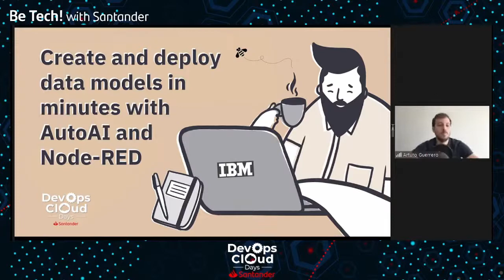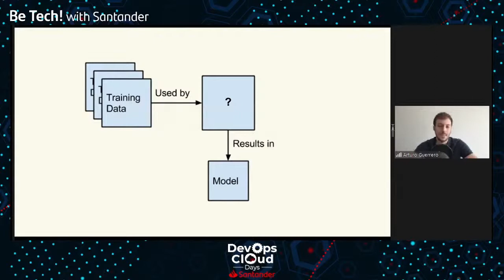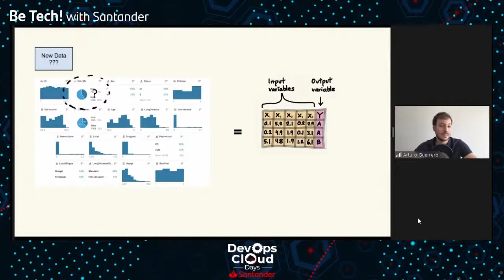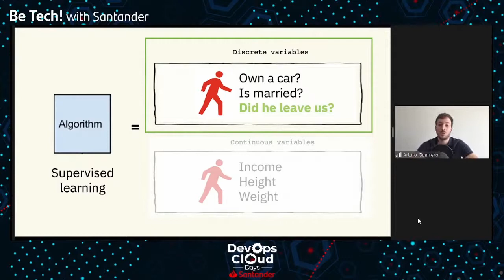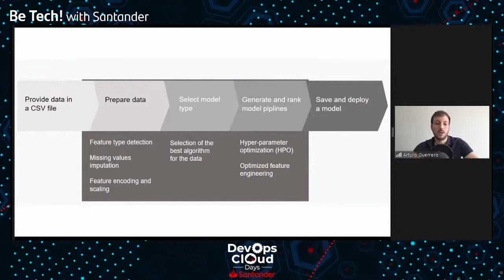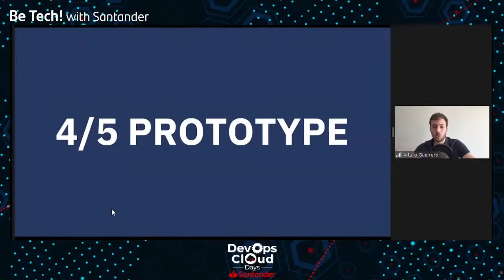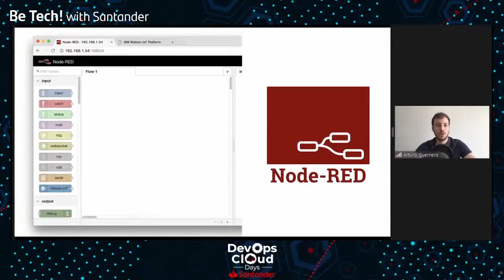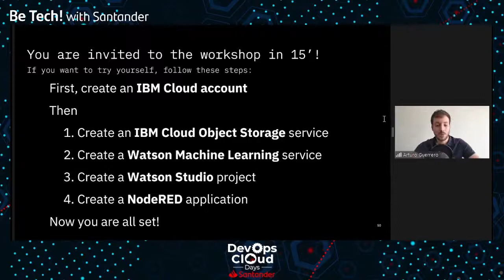DevOps and Cloud Days: IBM - Arturo Guerrero 🇪🇸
♨️ Be Tech! with Santander